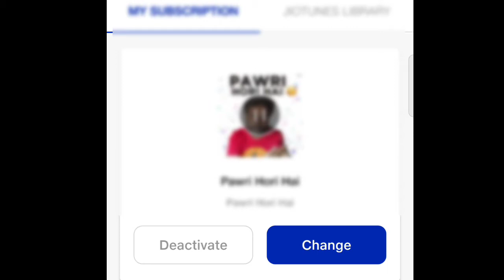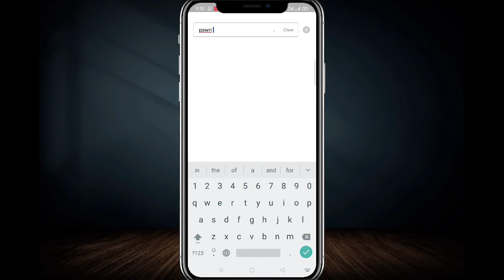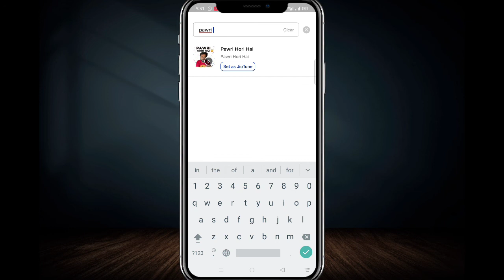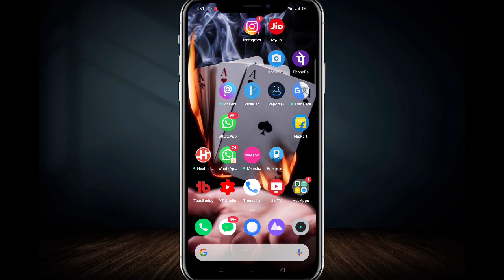Pawri Hori Hai Jio tune | How To Set Pawri ho rai Hai Jio tune | Pawri ho rahi hai Ringtone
Pawri Hori hai jio tune | How to Set Pawri hori Hai jio tune | Viral Meme jio tune

➤ Jio Saavn Go Pro Subscription

➤ How Set Jio Tune Middle part of Any  Song As caller tune

➤ How to Set Any song As caller Tune in Jio

➤ How To Set Scam 1992 theme Song

➤ How to Set First Kiss song Jio tune

➤ How to Deactivate Jio Tune/ How to Remove Jio caller Tune

➤ How to Set dialogue As caller Tune

➤ How To Set Jio tune in 2021

➤ How To Set Jio Tune 3 songs In One number

➤ How to Set Bewafa Tera Masoom Chehra song Jio Tune

➤ Top 5 Attitude Jio caller tune

➤ Top 5 Funny Jio caller Tune

Pawri hori hai jio tune
How to set pawri hori hai caller tune
Pawri hori hai jio caller tune
Pawri hori hai Ringtone
Pavri horhi hai jio tune
Viral Meme jio tune
Pawri hori hai jio tune kaise lagaye
Pawri ho rahi hai
Trending memes jio tune
Funny jio tune
Top 5 funny jio caller tune 2021
pawri ho rahi hai meme
Request jio tune kaise set kare
How to set any song as jio caller tune
ye hum hai ye hamari car hai yaha pawri hori hai